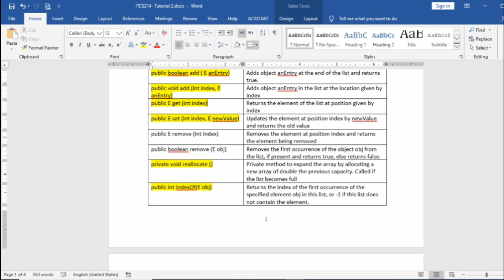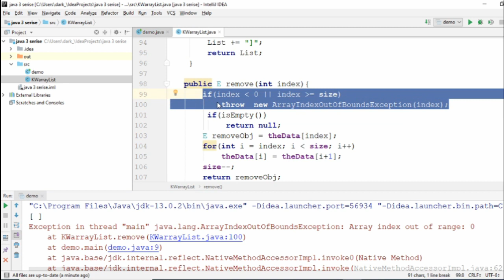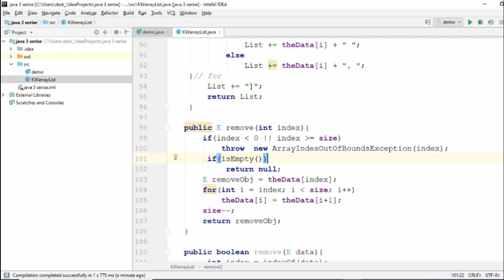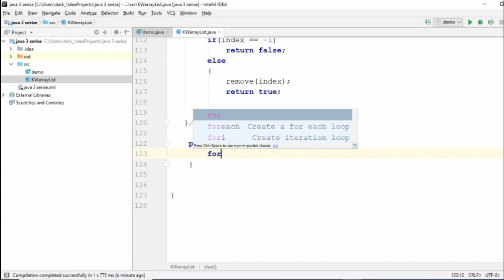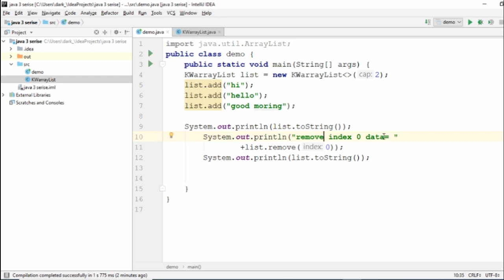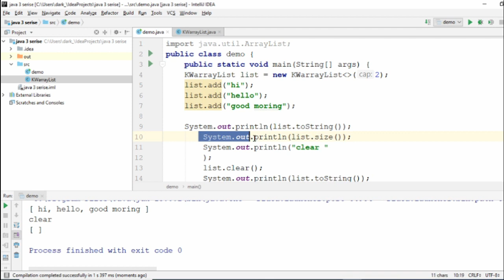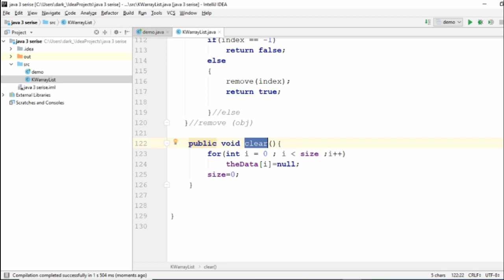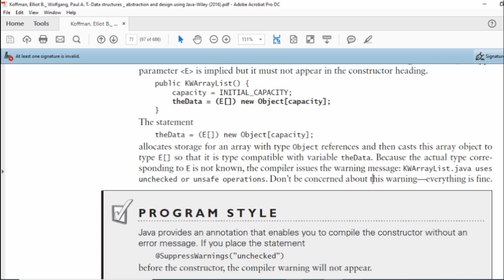Create KWArraylist class part 6 java3 (Arabic)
Write isEmpty() in remove method
clear method
Warnings